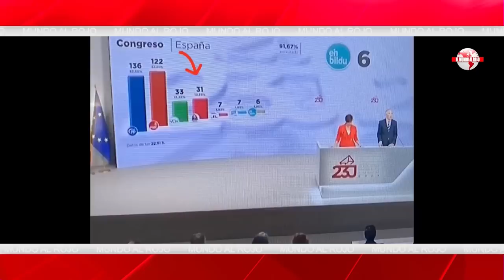💥YA sabemos donde se METÍO la MANO el 23J💥; 17% a favor de la izquierda en el VOTO por CORREO